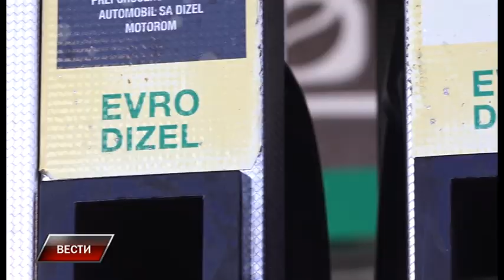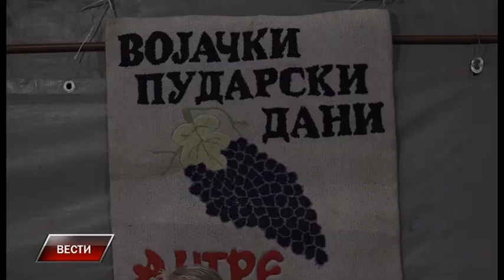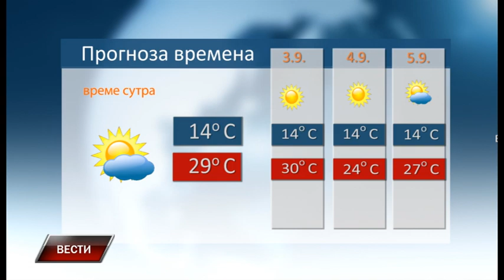Vesti 1 9 2023